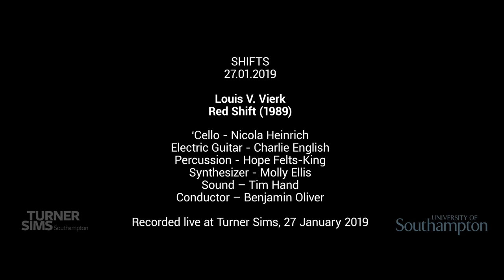‘Red Shift’ (1989) – Lois V. Vierk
Cello – Nicola Heinrich
Electric Guitar – Charlie English
Percussion – Hope Felts-King
Synthesiser – Molly Ellis
Conductor – Benjamin Oliver
Sound – Tim Hand

Recorded live on 27 January 2019 as part of SHIFTS, presented by the University of Southampton Music Department in association with Turner Sims.

Live sound – Tim Hand
Recording mix - Drew Crawford
Video - Nathan Thomas